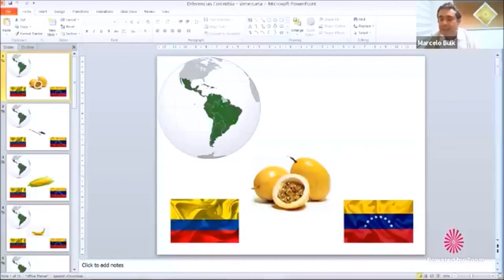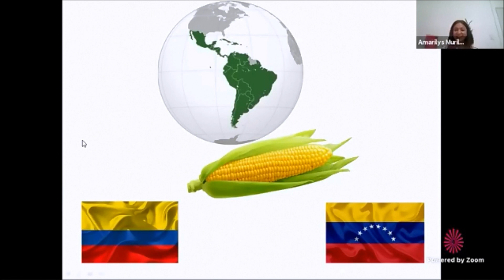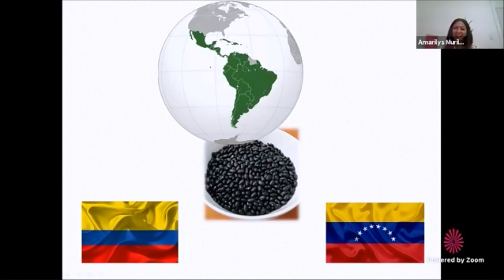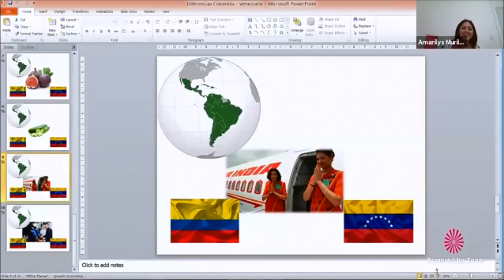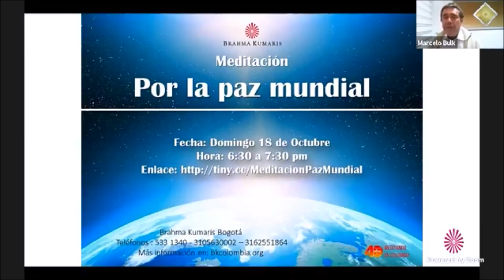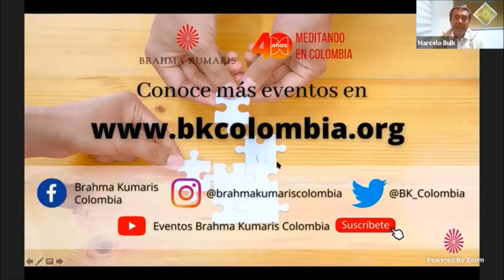Cómo generar unidad en medio del conflicto en Latinoamérica desde una perspectiva espiritual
Con Marcelo Bulk y Amarilys Murillo

EAD | Educación A Distancia: Curso gratis de meditación Raja Yoga on line. Con los más experimentados profesores. Disponibles en el horario que más te convenga.
Blog Interesantes artículos con respuestas espirituales a la situación mundial y videos de actualidad.